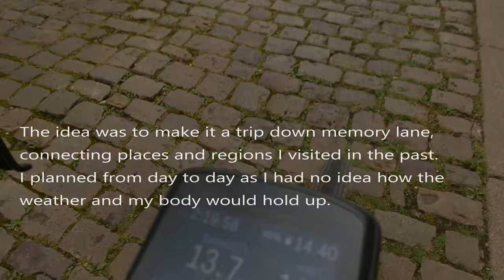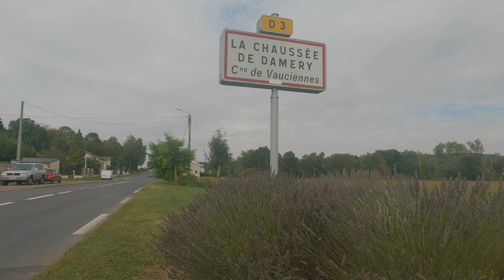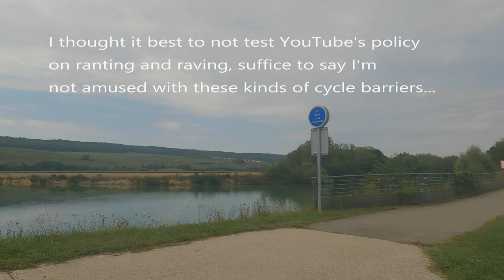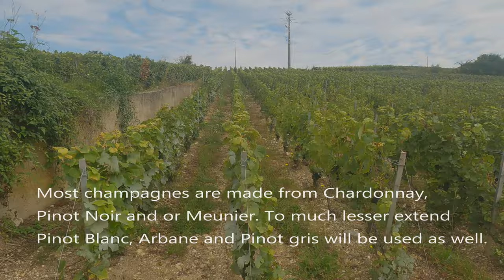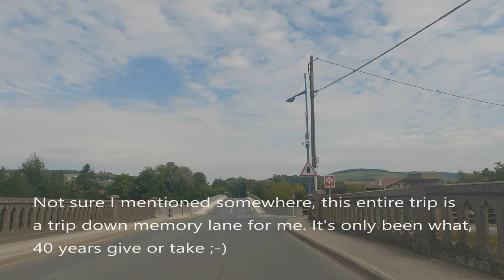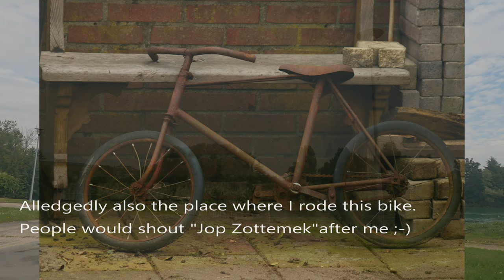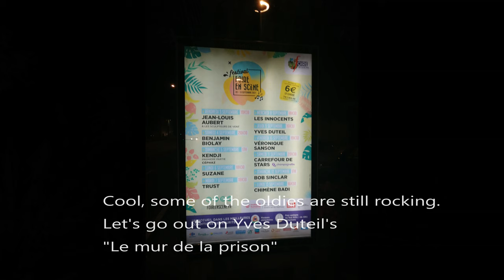Bikepacking France North to South Day 4: Épernay to Romilly sur Seine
Hi and welcome to this new series where I'll attempt to ride from the North east of France to the Spanish border in the south. In this fourth episode I'll be riding from Épernay to Romilly sur Seine.
So today a hilly stage once again. First a few stops down memory lane though.
The general plan is to go to the Champagne region and then head south towards the Bourgogne and onwards. I'm using my gravel bike, the Rondo Ruut ST for this trip as it has many luggage options and nice fat tyres. This one is really a trip down memory lane for me, trying to connect many places i've been before in the past. Hope you like it and as always, enjoy your rides and stay safe out there !
Next  Up: Episode 5: Romilly sur Seine to Auxerre
* If you like the music,  unless listed below, it is on epidemic sounds.
If you use the referral below you get a nice discount:
* Additional music: le mur de la prison by Yves Duteil
Chapters:
00:00 intro
00:35 leaving Epernay
02:20 mayonnaise
05:35 not a functioning bridge
07:00 champagne grapes talk
07:57 port-a-binson
10:00 reminiscing old times
14:14 champagne fields
22:35 ecluse canal de la haute seine